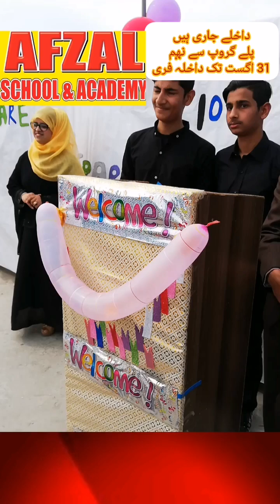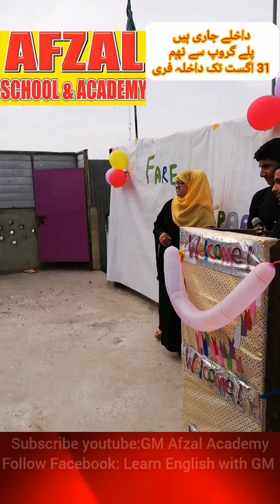farewell party 10th 2018| old memories of Afzal Public School and Inter College